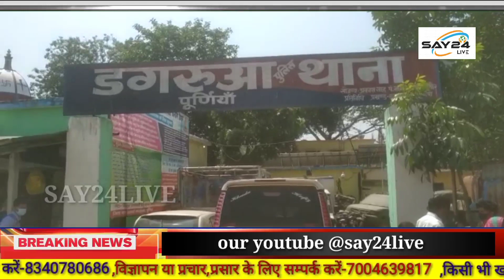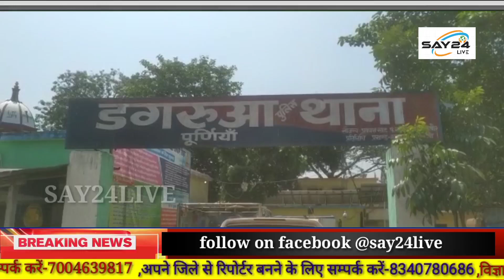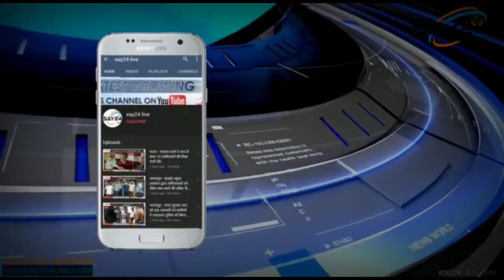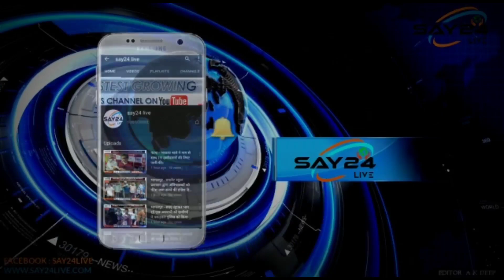पूर्णियां- जीविका समूह के खाते से 3.5 लाख रुपया हुआ गायब।